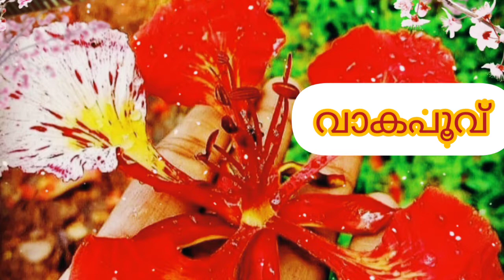Iവാക പൂവ് | രചന,ശബ്ദം-മേഘന ഹരി | Chirakukal_chirakukal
Iവാക പൂവ് | രചന,ശബ്ദം-മേഘന ഹരി | Chirakukal_chirakukall